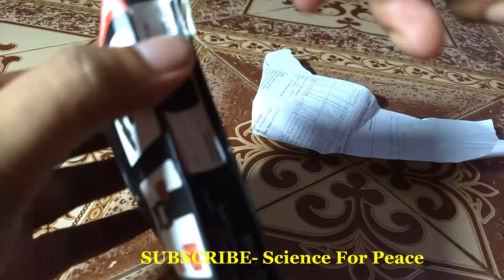Mobile camera lens|DSLR type photography with your Smartphone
Friends in this video I show  you three types of  mobile camera lenses. It is the Unboxing video of mobile camera lenses and with these lenses you can click DSLR type photos. So watch this until end.

Google+